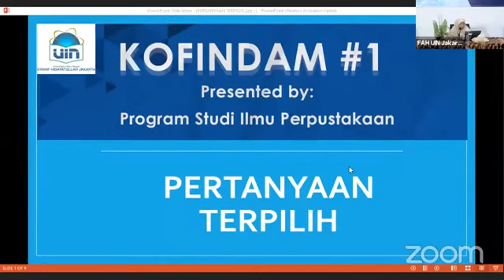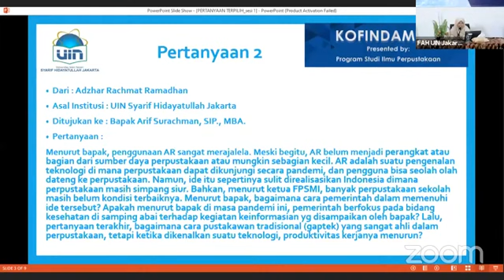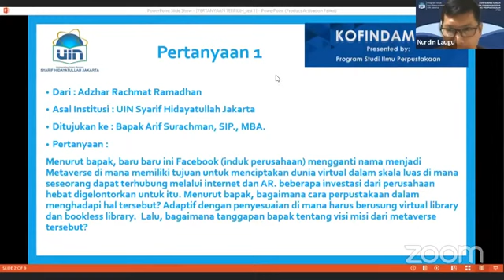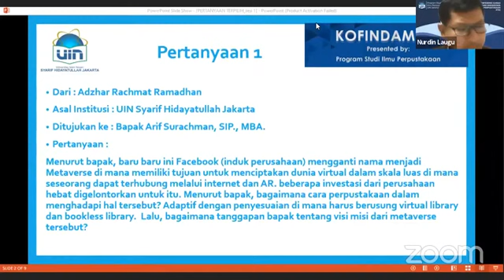Pertanyaan Konferensi Ilmiah Nasional Dosen dan Mahasiswa Prodi Ilmu Perpustakaan FAH UIN Jakarta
Pertanyaan Konferensi Ilmiah Nasional Dosen dan Mahasiswa Prodi Ilmu Perpustakaan FAH UIN  Syarif Hidayatullah Jakarta, Rabu 03 November 2021 Pemateri :
1. Keynote Speaker: Dr. Nurdin Laugu, S.Ag., S.S., M.A. (Ketua ASDIP PTKIN) Tema : "Asosiasi & Ekosistem Pengetahuan di Era New Normal"
2. Arif Surachman, SIP., MBA. (Kepala Bidang Basisdata dan Jaringan, Perpustakaan UGM) Materi: “Tantangan Pustakawan di Era Industri 4.0 dan
Kenormalan Baru”.
3. Dwi Cahyo Prasetyo, S.IP., M.A. (Alumni Prodi IP UIN Jakarta, Pustakawan & Peneliti, Universitas Muhammadiyah Pontianak) Materi: “Note taking apps on Personal Knowledge Manajement for Librarian”.